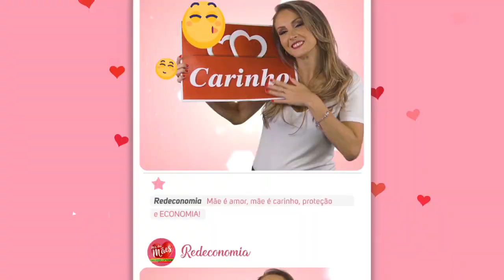REDECONOMIA - Ofertas válidas para o dia 18, 19 e 20/05/2018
REDECONOMIA - Ofertas válidas para o dia 18, 19 e 20/05/2018 ou enquanto durarem nossos estoques.